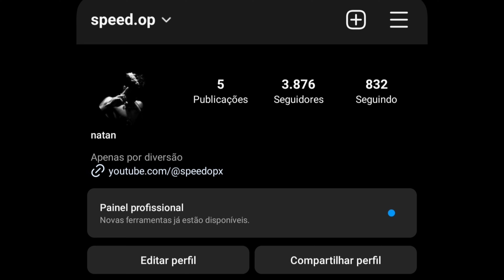Persistence 😴 Poco F3 Free Fire Highlights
📱- Poco F3